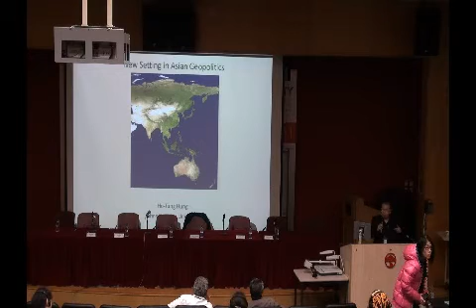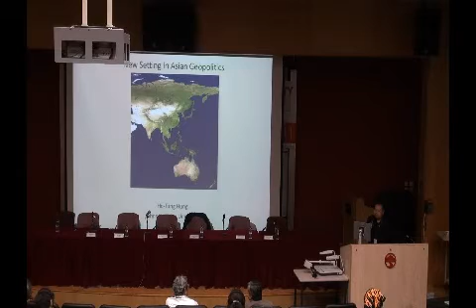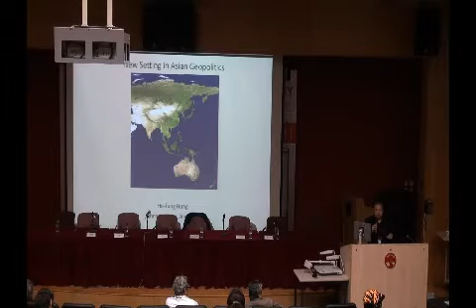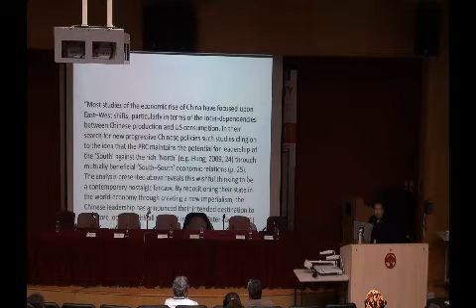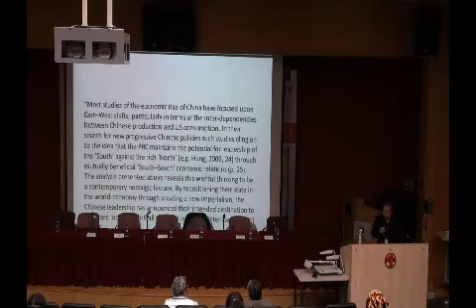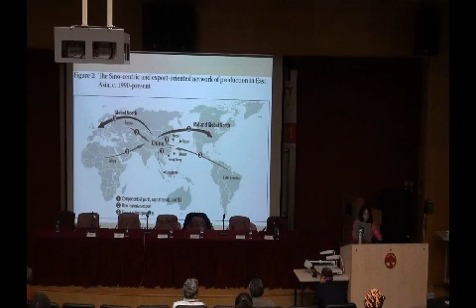SSFS _Plenary Session_Theme 4_14/12/2011 (5/9)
14 Dec 2011
09.00—10.30
MBG06, Lingnan University, Tuen Mun, Hong Kong

Plenary Session: Theme 4
Rethinking Global South Security

Moderator: Prof. Tani Barlow (Rice University, USA)
(15 minutes for each speaker)

(1)Prof. Li Anshan (Peking University)
Title: Transformation in African Politics and its Implications
(2)Prof Margo Okazawa-Rey (Fielding Graduate University, USA)
Title: Militarism, Conflict and Women's Activism: Challenges and Prospects for Women in Liberia, Nigeria, Sierra Leone
(3)Mr. Mamdouh Habashi (Arab-African Research Center)
Title: Arab Spring: The Dawn of Democracy or Decline of the Geopolitical Order in the Arab World?
(4)Prof. Paulo Nakatani (Federal University of Espírito Santo, Brazil)
Title: Brazil-US and Regional Reconfiguration in Latin America
(5)Dr. Hung Ho-Fung (John Hopkins University, USA)
Title: New Setting in Asian Geopolitics
Questions and Discussion (15 minutes)